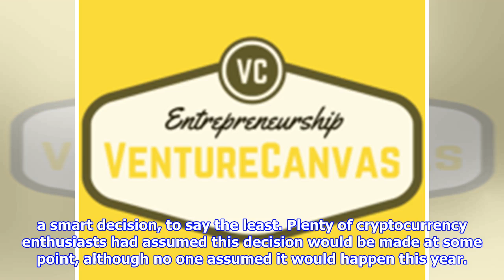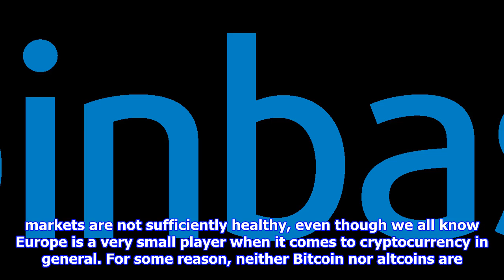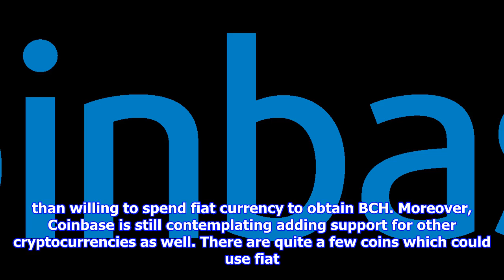Coinbase deems european market insufficiently healthy to trade bitcoin cash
A lot of people were quite surprised to see Coinbase enable Bitcoin Cash trading a few days ago. Indeed, it was a pretty intriguing decision, although the altcoin has cemented its place in the world of cryptocurrency. Unfortunately, it seems European users will have to wait a while longer before they can buy BCH with their euros. According to Coinbase, that’s because European markets are “not sufficiently healthy.” It’s an interesting decision, to say the least. No EUR/BCH Market for Coinbase On one hand, it is good to see Coinbase make this smart decision well ahead of time. After all, it can’t afford to launch illiquid markets, especially not when they only just added another major trading market. Supporting Bitcoin Cash has been a smart decision, to say the least. Plenty of cryptocurrency enthusiasts had assumed this decision would be made at some point, although no one assumed it would happen this year. Then again, a lot of interesting decisions have been made by cryptocurrency exc...